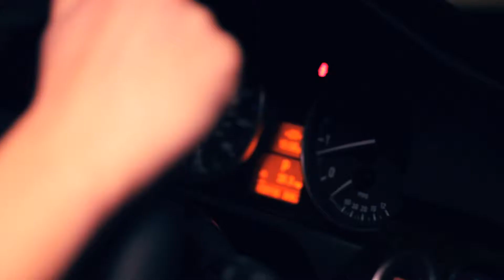PLANET CHILD AND ZGUBY / BREATHE / music video in HD by Mihail Torich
PLANET CHILD AND ZGUBY / BREATHE / music video in HD
make-up: Candice Crawford
NYC 2011